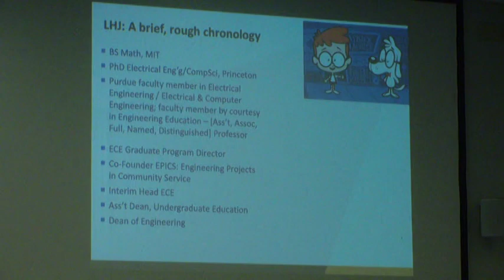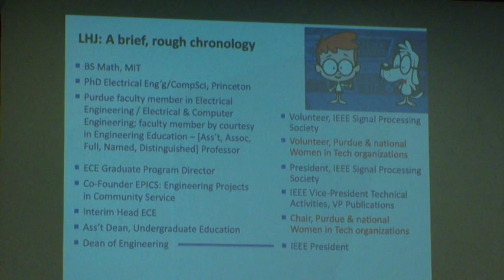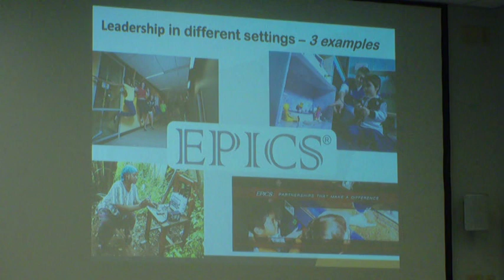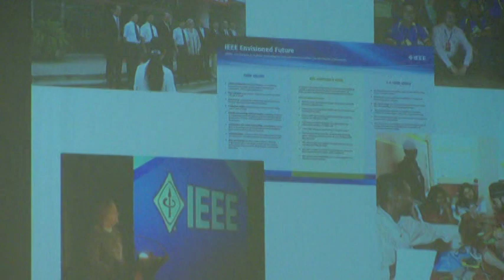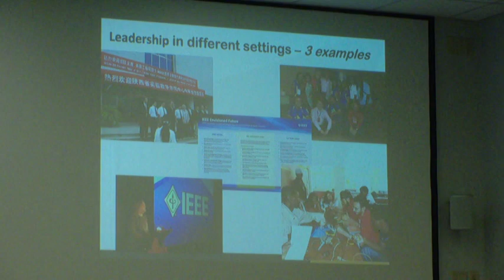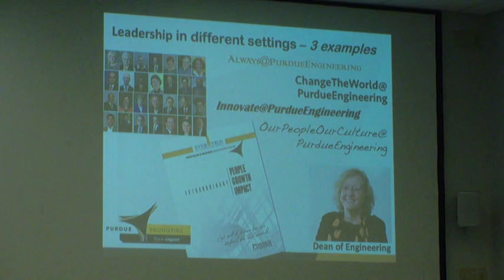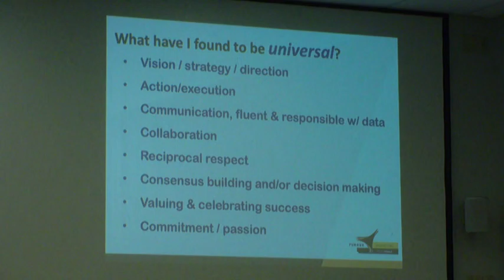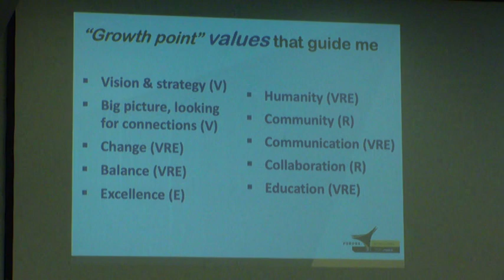EPICS GM Leadership Series Spring 2019 2 Part 1/2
EPICS General Motors Leadership Series
Speaker: Leah Jamieson, Ransburg Distinguished Professor of Electrical and Computer Engineering, Dean Emerita of Engineering, and Co-Founder of EPICS

government, and not-for-profit sectors to speak directly to students in the EPICS program. Speakers will share their personal perspective and experiences in leadership and field questions from the audience.